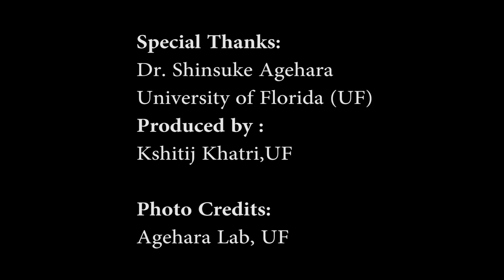Alternative crops in Florida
Dr. Agehara at the University of Florida talks about growing blackberry and artichoke as alternative crop in Florida after citrus greening has reduced Florida citrus fields. Exogenous application of Giberellic acid will promote flowering and helps these plants to fruit in Florida climate.